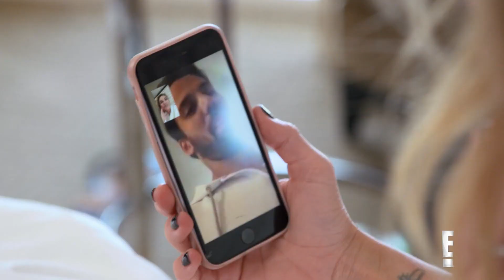Jessie James Decker Says Her Mom Is a "Really Hot Grandma" | Eric & Jessie | E!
Find out why Jessie and her sister Sydney Bass say their mother enjoys looking young. Plus, who makes the best sandwiches on "Eric & Jessie"?

About Eric & Jessie:
"Eric & Jessie" gives fans an up-close look at the steamy relationship of the newly married red-hot couple country/pop singer Jessie James and Denver Broncos wide receiver Eric Decker as they juggle their high-profile careers, family and friends.